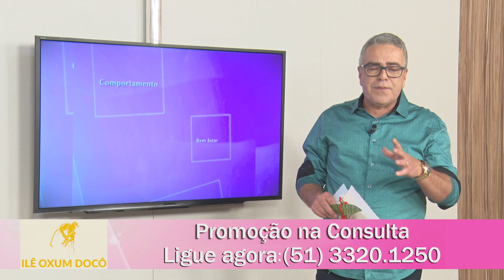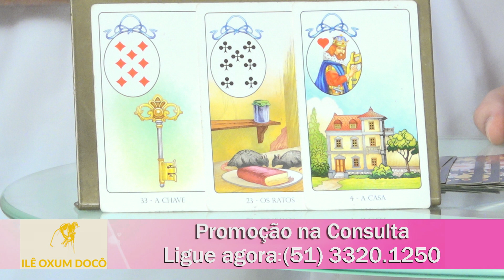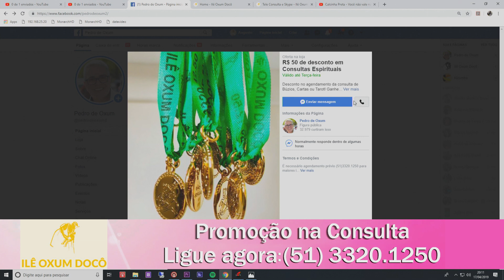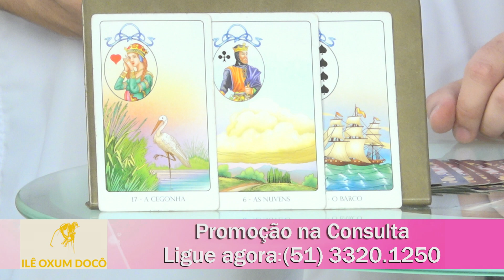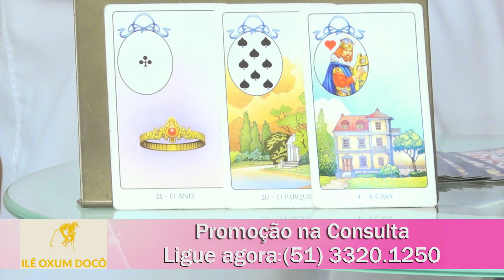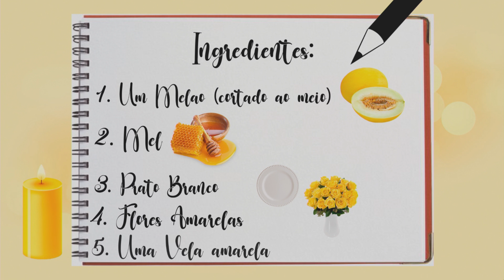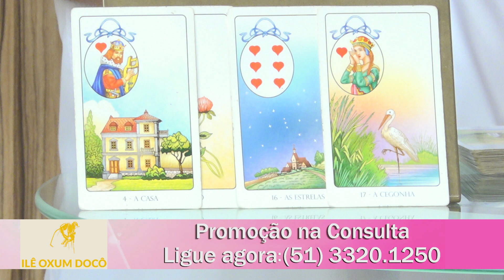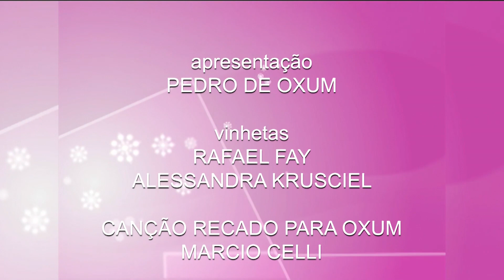Programa Algo Mais - 22/04/2019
Programa Algo Mais - 22 de Abril de 2019